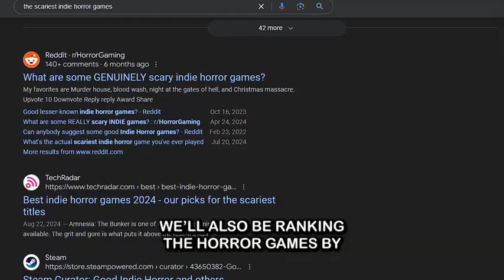I Ranked The Scariest Indie Game I Can Find (Backrooms 1998)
Going to be doing this for several other games, let me know if you guys have any recommendations!